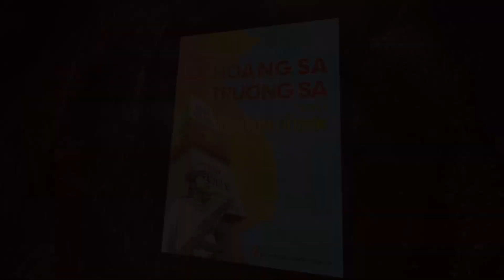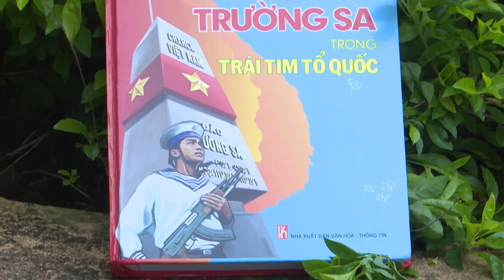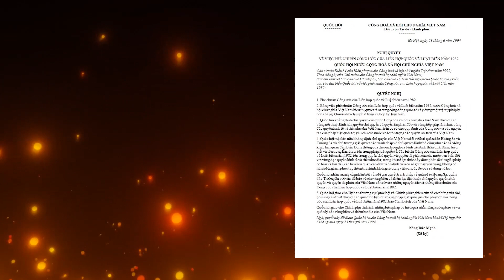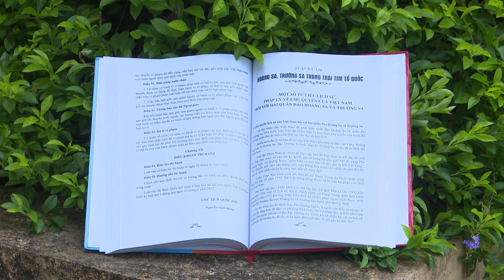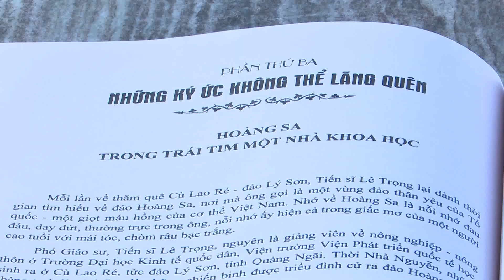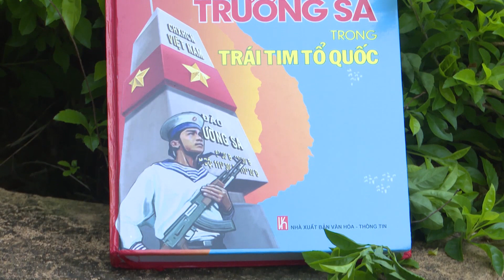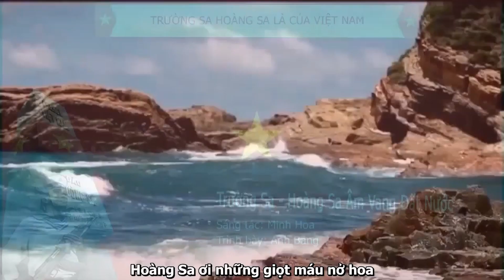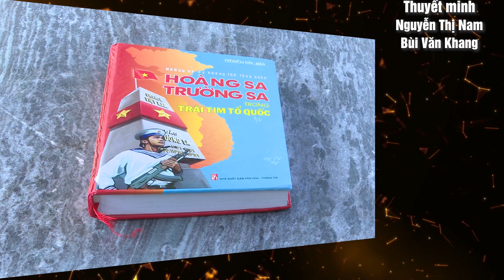C03068 - Công an huyện Sông Lô -Những ký ức không thể lãng quên Trường Sa, Hoàng Sa trong trái tim